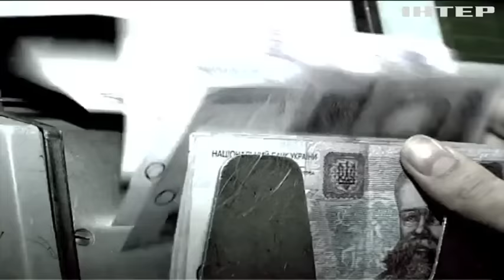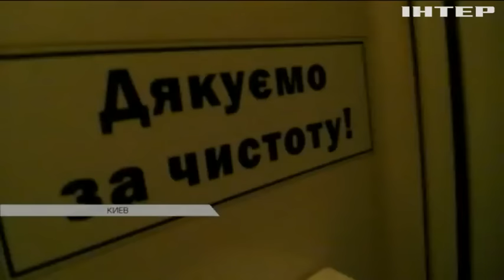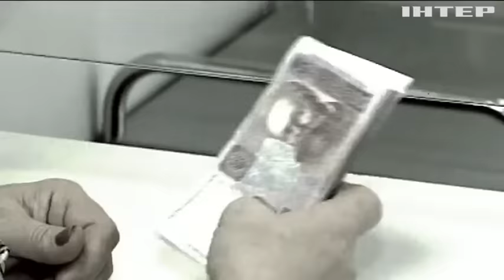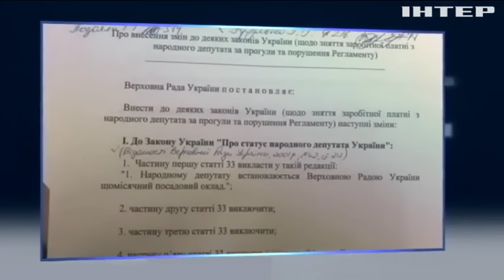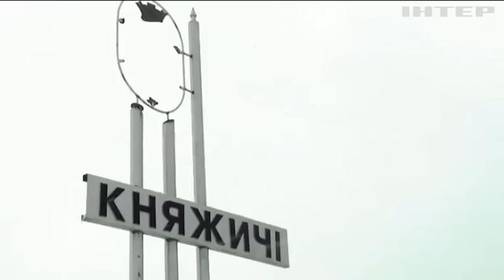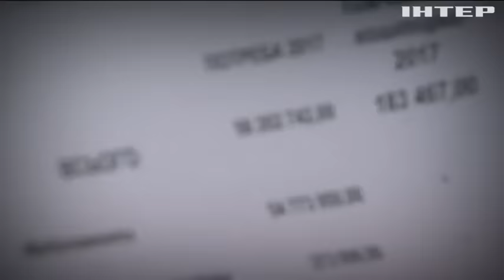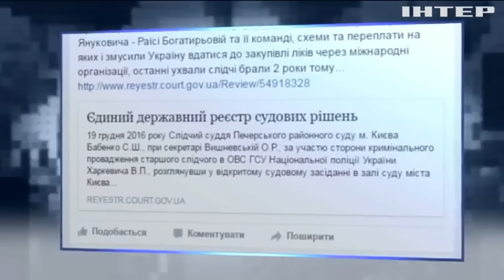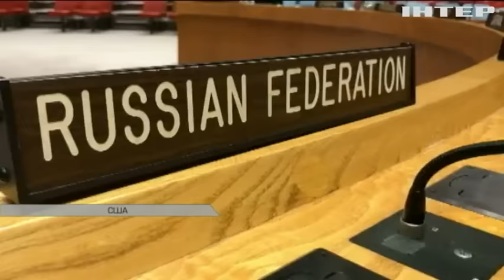Подробности недели, выпуск за 29 января 2017 года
Смотрите в этом выпуске: Короли без ответственности. Почему до сих пор спят спокойно главные толстосумы страны, и собираются ли проверять их декларации и происхождение несметных богатств?; Выживший. Кто на самом деле прокололся на истории с покушением на Антона Геращенко?;